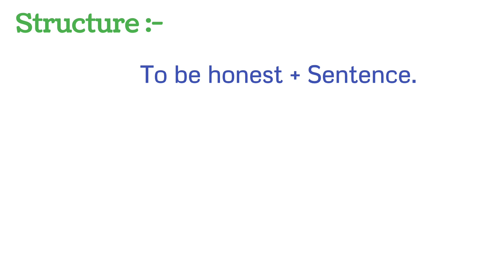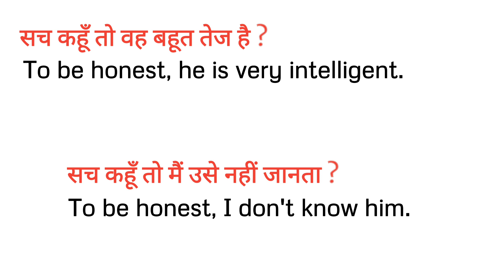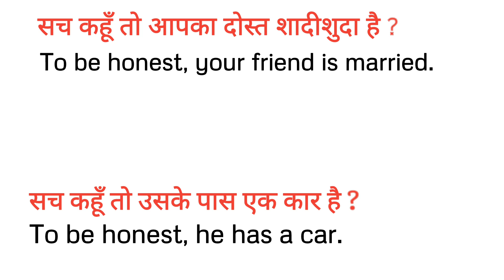सच कहूँ तो ? | Advanced English structure | Daily use English sentence | English Speaking Practice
सच कहूँ तो ? | Advanced English structure | Daily use English sentence | English Speaking
Practice |

Daily use English sentences | advance English structure | spoken English | learn English with hindi |